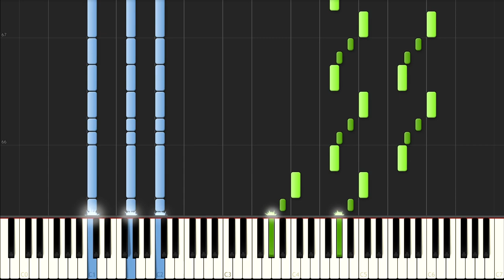Game of Thrones (Piano Tutorial + sheets) - Main Theme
Cover by: PianoMania (Roman Hryshchuk)